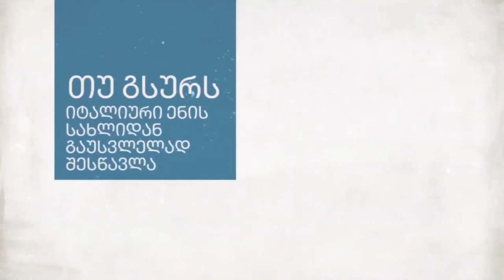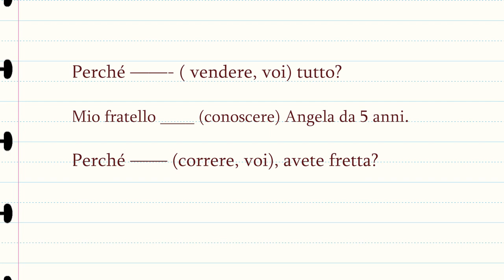A1 დონე - მეორე ტიპის ზმნების უღლება - ნაწილი მეორე ( ზმნები ERE -ზე)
ვაგრძელებთ წესიერი ზმნების (მეორე კატეგორია) უღლების ახსნას.

გაკვეთილის ბოლოს ნახავთ სავარჯიშოს, რომელსაც უნდა უპასუხოთ კომენტარებში.